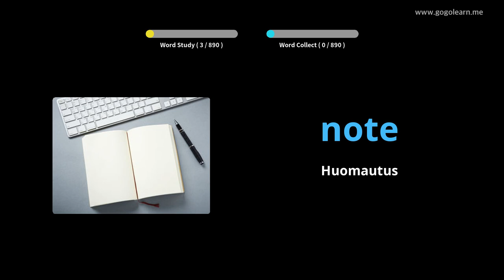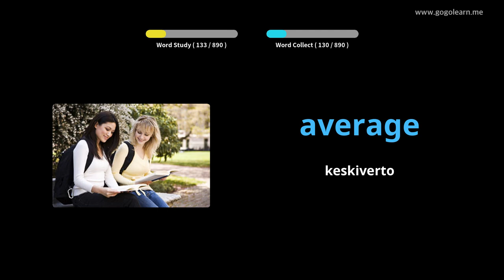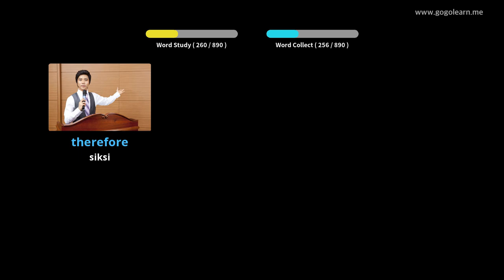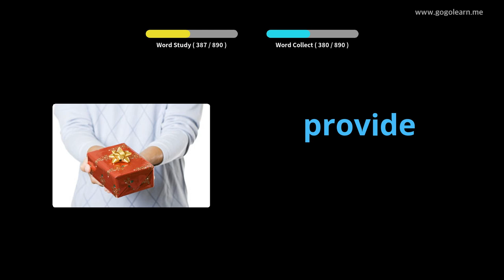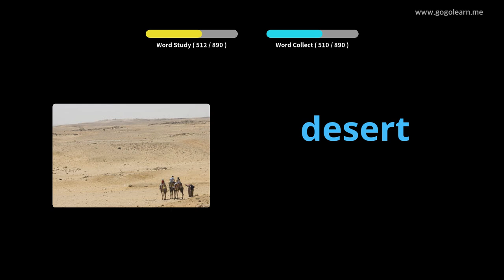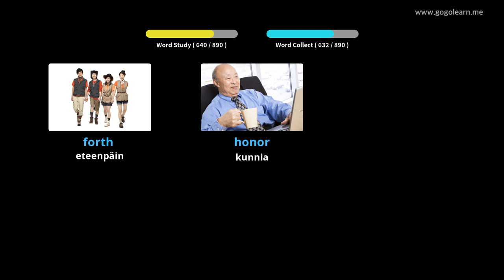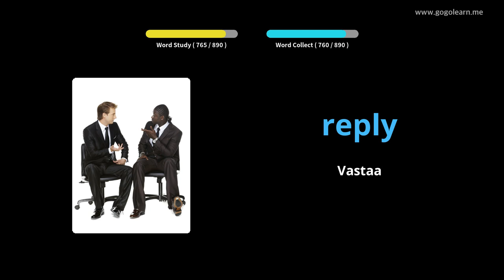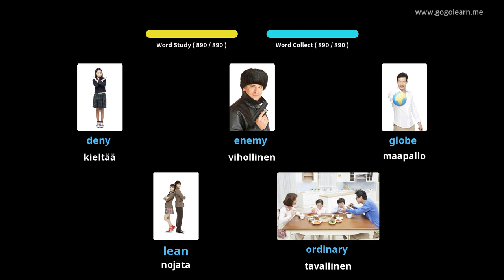Englanti sanasto kuuntelu nukkumisen aikana|Golearn